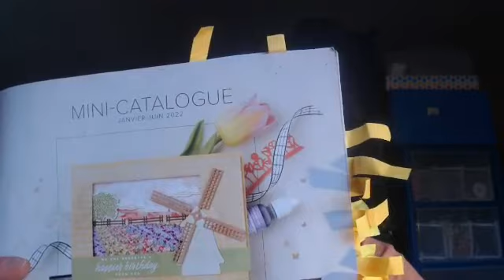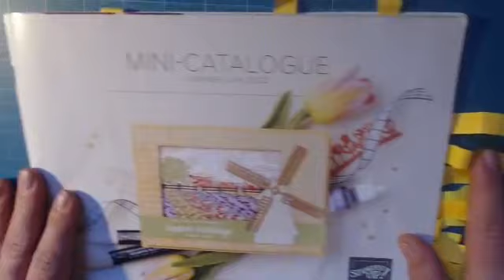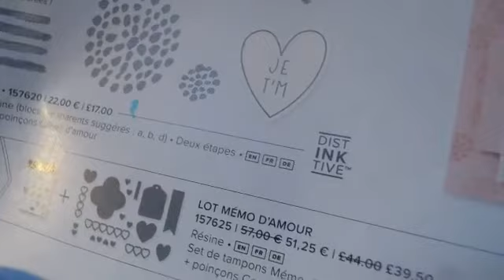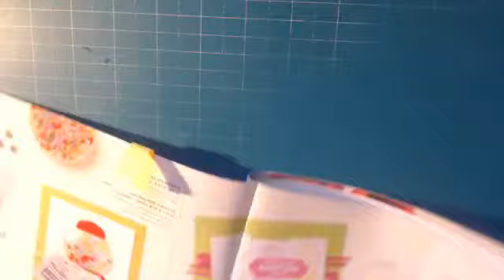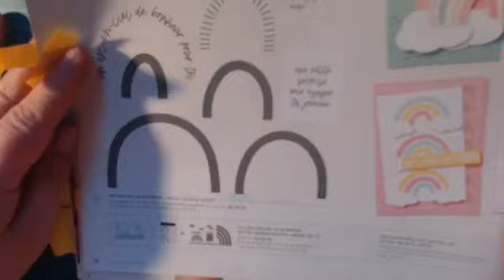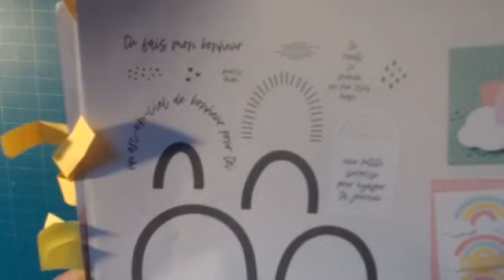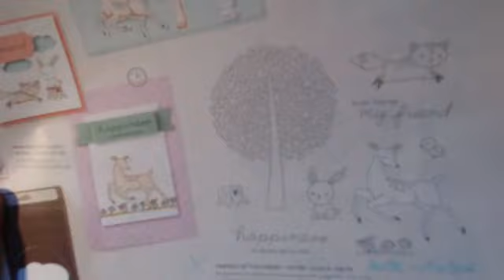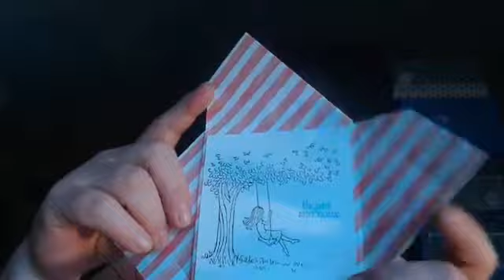LIVE BLABLA DU VENDREDI